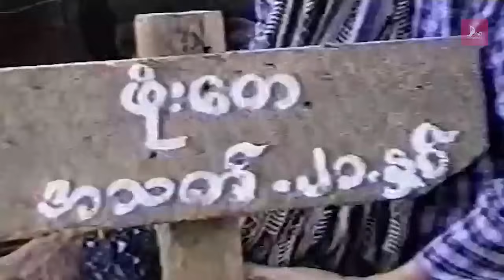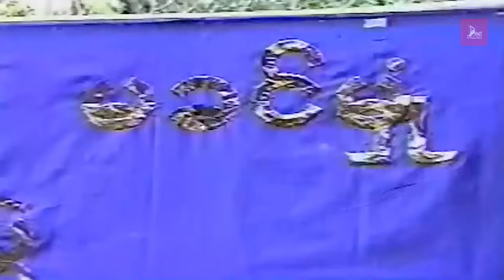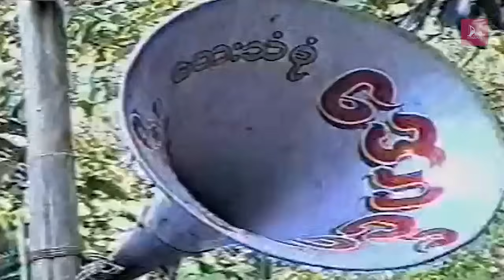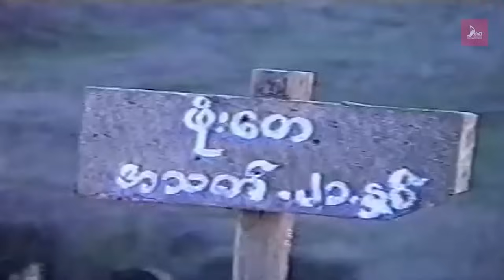အကြွေးပြန်ဆပ်မယ် (အပိုင်း ၂) - ကျော်ဟိန်း၊ ကျော်သူ၊ ဖိုးကျော်၊ ရတနာခင် - မြန်မာဇာတ်ကား-Myanmar Movie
ဇာတ်ကားအမည် - အကြွေးပြန်ဆပ်မယ် (အပိုင်း ၂)
သရုတ်ဆောင် -  ကျော်ဟိန်း၊ ကျော်သူ၊ ဖိုးကျော်၊ ရတနာခင်
ဒါရိုက်တာ - မောင်နီလွင် (သပြု)
ထုတ်လုပ်ရေး - Dawei Movie Production

Infraction.NeverAlone